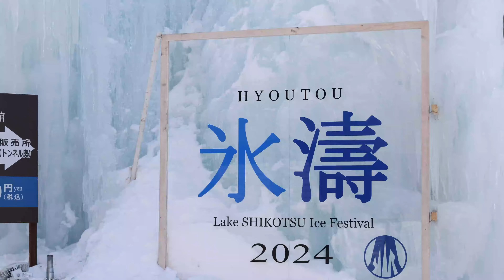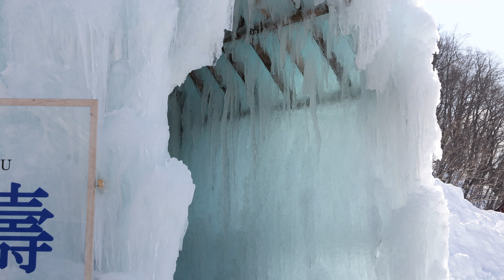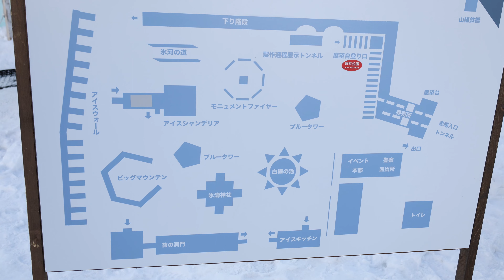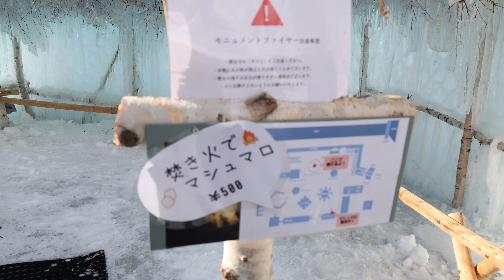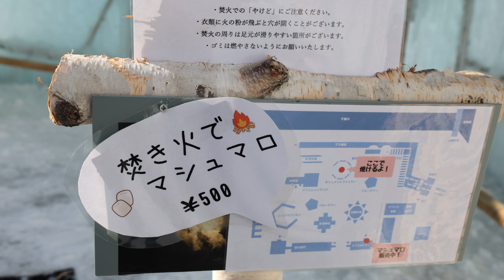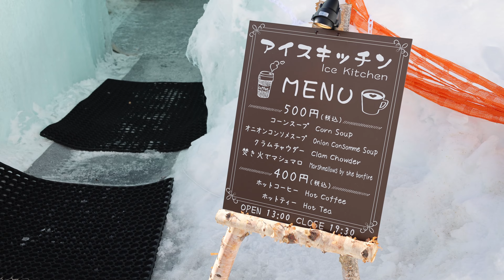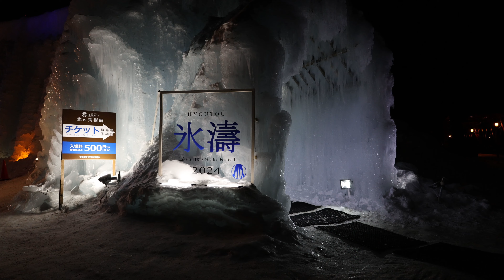【支笏湖】氷濤まつりが綺麗すぎた【lake shikotsu ice festival 2024 / Vlog】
北海道の支笏湖で行われた氷濤まつり（2024年）の様子です。
昼と夜の2回行きました。

//ーーーーー

【撮影許可について】

撮影自体はOK、ただし生配信はNG。
人の映り込みにだけ注意してくださいとのことでした。

撮影使用料や商業利用の制約などは特に何も言われなかったです。
（電話で確認）

//ーーーーー

//ーーーーー

//ーーーーー

【写真はPIXTAなどで配布中】
PIXTA：

//ーーーーー